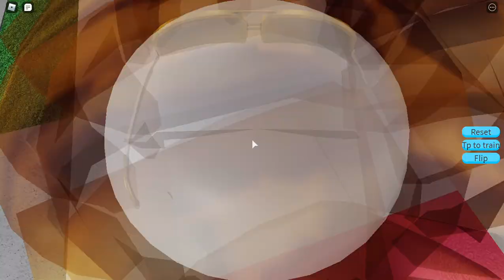Roblox Train Vs Car ultimate! Season 1 episode 1 - 24